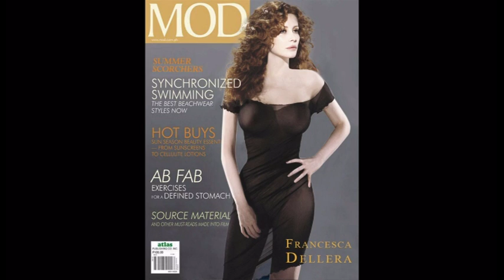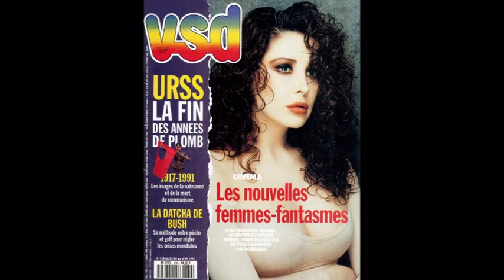The beautiful Francesca Dellera with the winner of oscar 2016 Alejandro González Iñárritu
The winner of two awards oscar Alejandro González Iñárritu with the beautiful actress Francesca Dellera